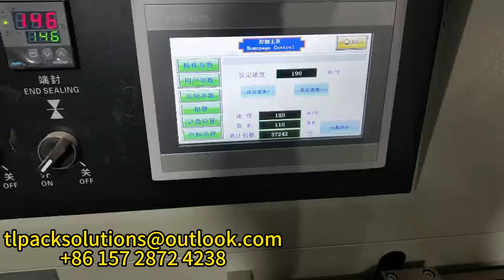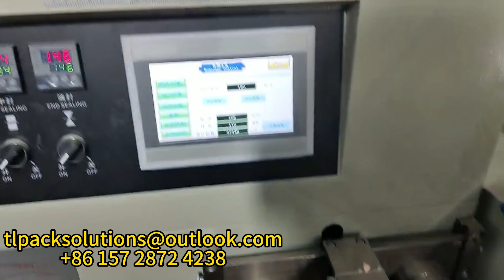Pillow packaging machine-ultra-lightweight clay packaging demonstration 枕式包裝機-超輕量黏土包裝演示